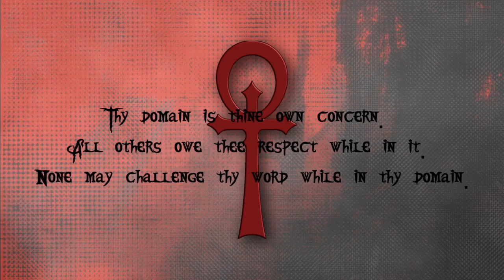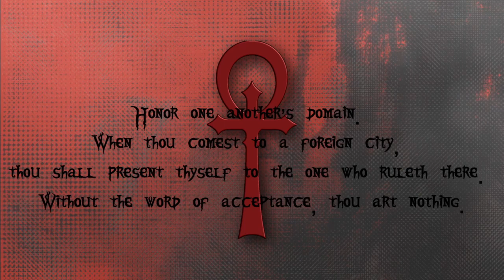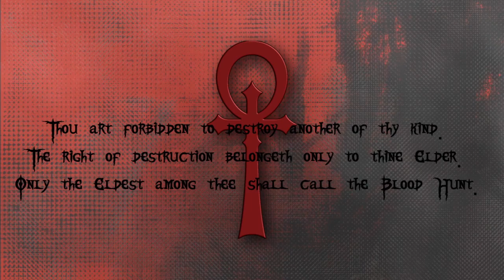Vampire the Masquerade-Blood and Belief-Session 5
The meeting Interrupted by Gunfire, the hounds scramble to discover who this strange woman works for and what just went down.

New episode uploaded every week